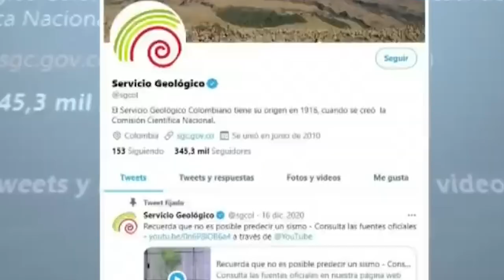SISMO DE 5 GRADOS SACUDIÓ A VALLEDUPAR